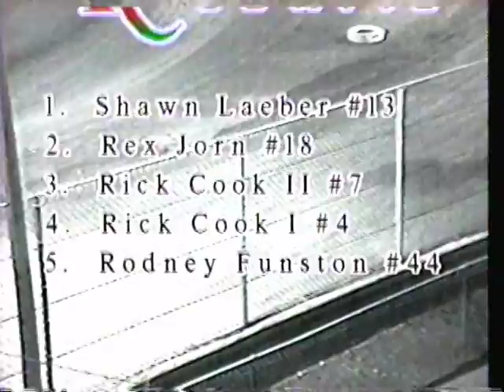Delta Speedway September 15, 2000 part 1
Delta Speedway
Stockton, CA